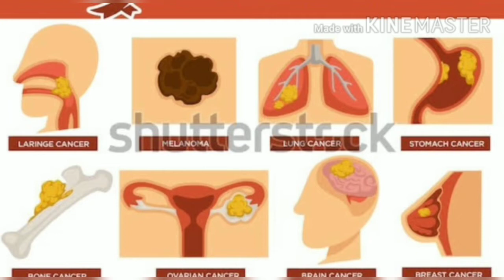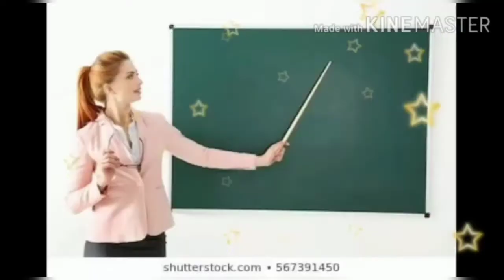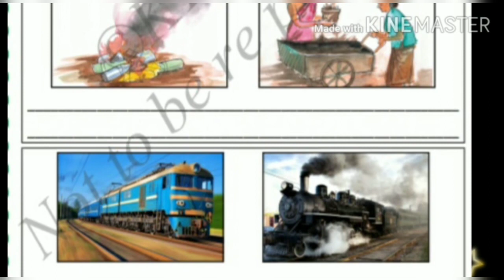karnataka state syllabus 5th std E V S Lesson-6 'Air' Part-2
Learn with Mahima 5th std Environmental Studies